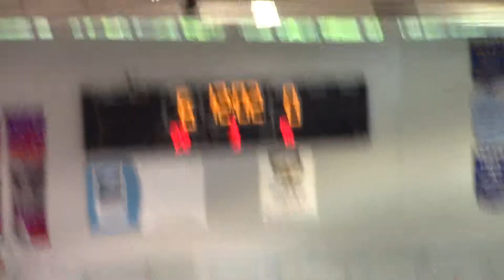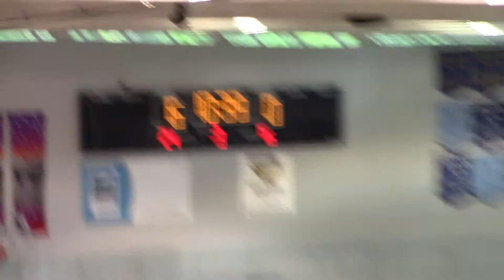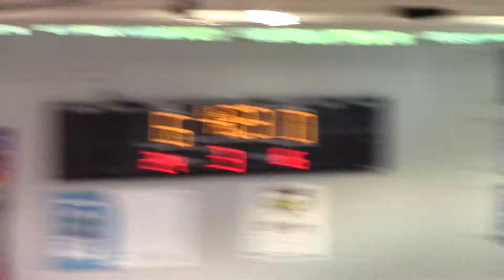2018 - 2005 BC Lightning vs Kamloops Wovles - June 28, 2018 1-7L 3rd Period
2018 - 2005 BC Lightning vs Kamloops Wovles - 3rd Period
2018 Spring Season Tournaments - Whistler International Allstar Hockey Tournament
Held at BC-99, Whistler, BC
Held on June 28, 2018
Score: 1-7L